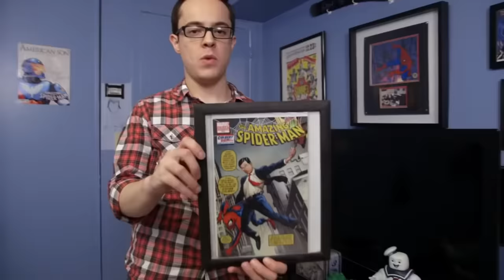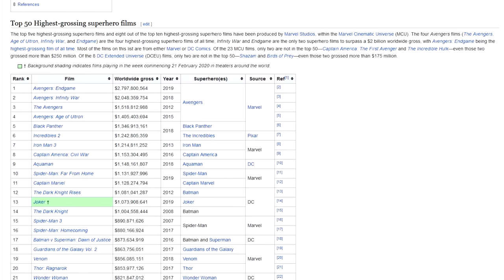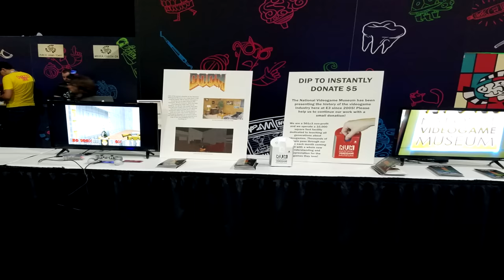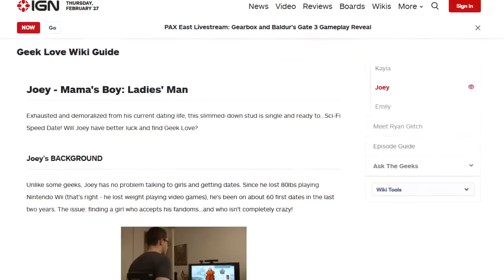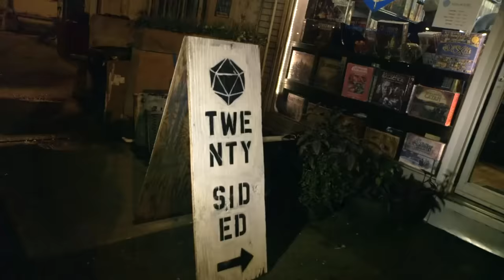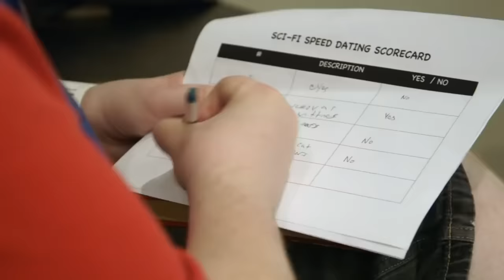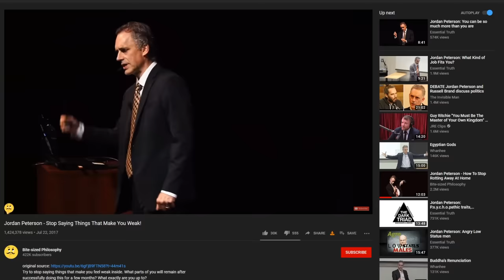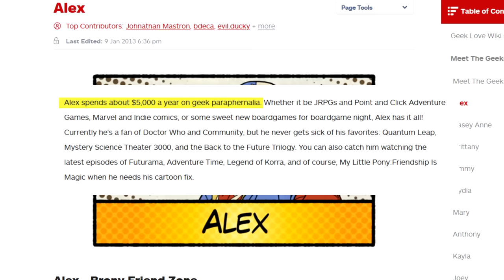How Simps Are Born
This video is a commentary on Season 2 of Geek Love Episode 1(Alex)  and Episode 9 (Joey).